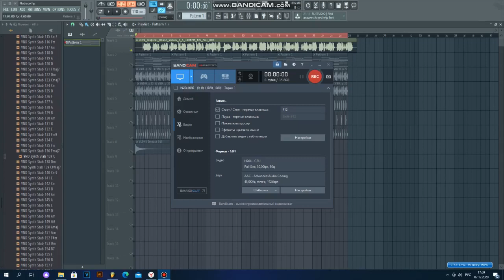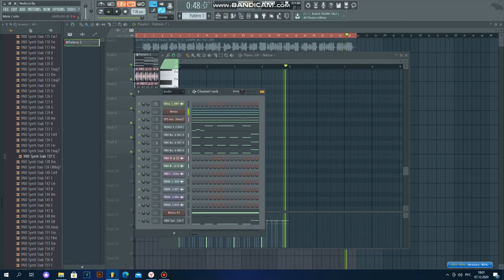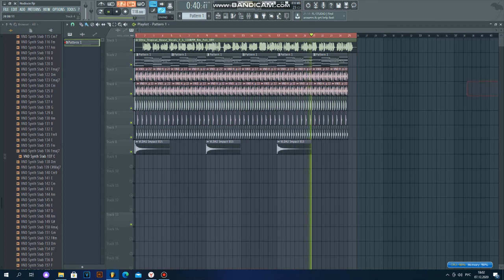PREWIEV NEW OLD DEEP HOUSE ► NU DISCO ► FLP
Давно не было роликов(
Решил запилить проект в стиле старого дипчика нулевых!
Поддержите лайком)
Я вернулся, I'll be back!!!
Полноценный проект выйдет на днях😊